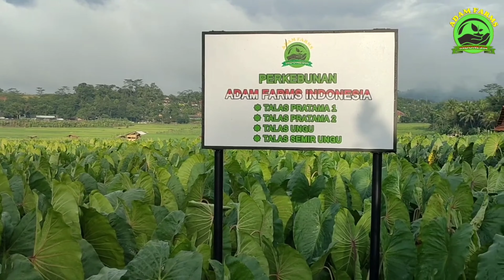4 HEKTAR TALAS PRATAMA YG LAGI VIRAL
Selamat malam teman2 ADAM FARMS INDONESIA, pada video kali ini sy akan mereview tanaman Talas Pratama satu d kebun Adam Farms Indonesia yg berusia 5 Bulan Selamat menonton
untuk pembelian bibit talas ungu silahkan hubungi Wa 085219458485

IG                 Adamsyaeful
Facebook   Adamsyaeful